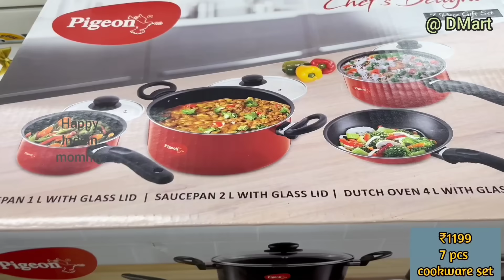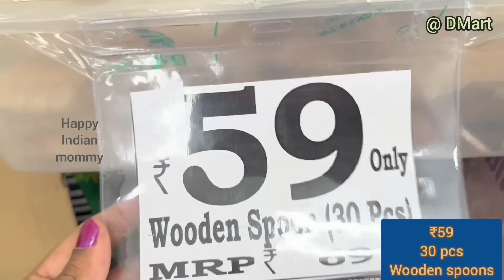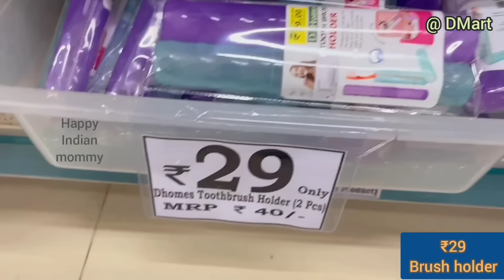DMart latest offers, cheap & useful kitchen-ware, cookware, cleaning & household items, organisers